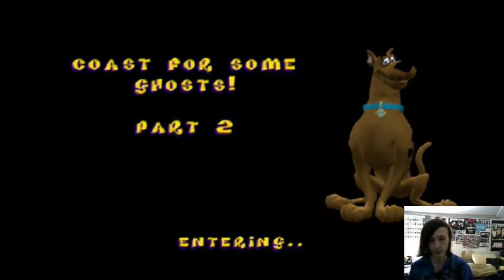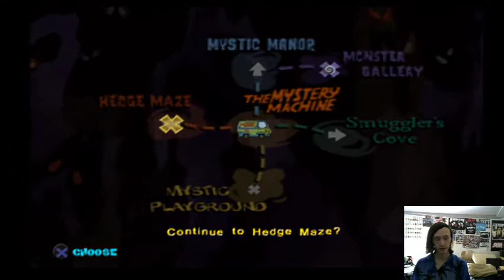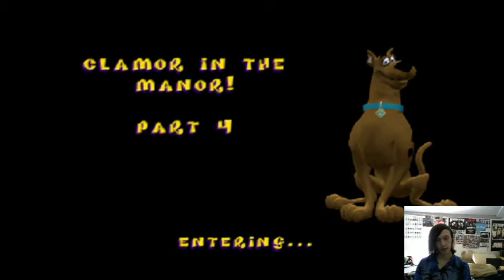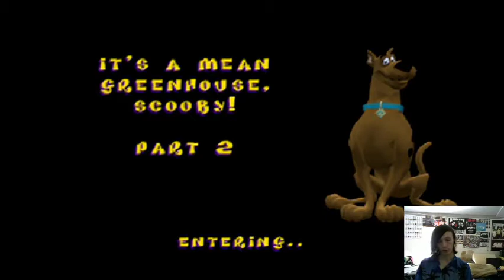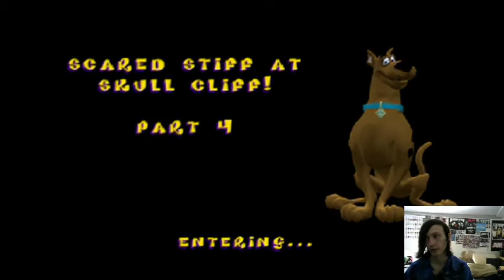Scooby Doo: Night of 100 Frights Playthrough pt. 4 (It's the Cyclops From Spongebob!?)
This is my playthrough of Scooby Doo: Night of 100 Frights

Donate to the National Association to Protect Children here to help protect and build a better life for our children